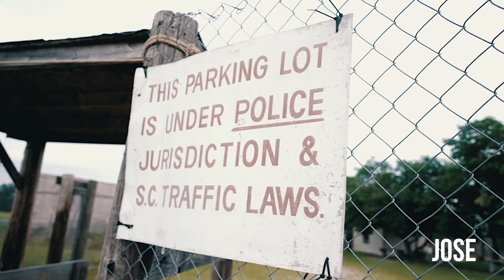JOSE - VENT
Lamar , SC

ShotByNae